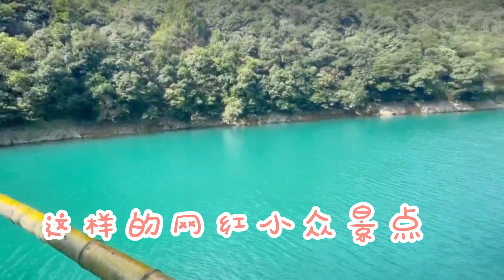高温打卡爆火网红露营地，水库景美停房车也方便！